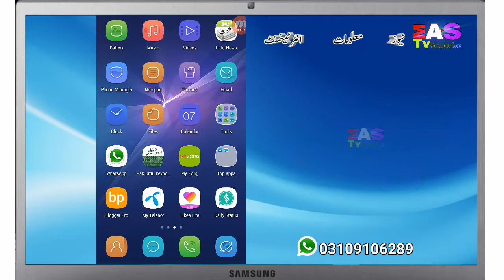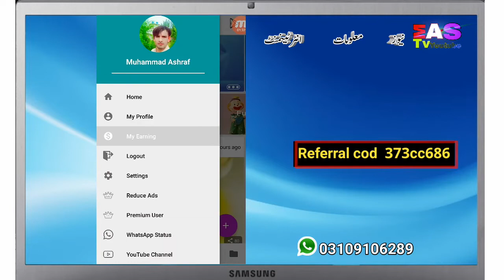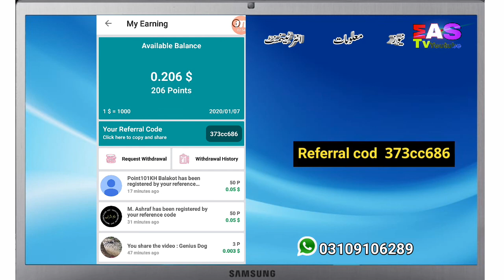Earn money by viewing and sharing status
*{ LINKS }*